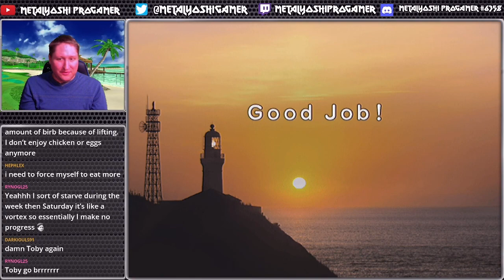LP Hot Shots Golf Fore (86): Quick as the Riptide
Being over 90% of the way to the trial, a win is not even required to unlock the trial, so I try one more speedrun at Aloha.  This went pretty well, too, though maybe a little sloppier than Sakura.  Leaderboard was also insane since Aloha is not hard.